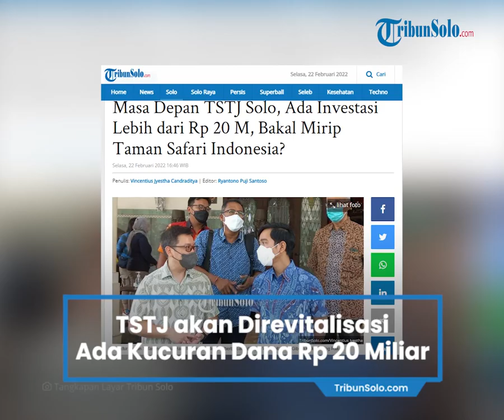Taman Satwa Taru Jurug Solo akan Direvitalisasi Jadi Modern Zoo, Habiskan Dana Sebesar Rp 20 M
TRIBUN-VIDEO.COM, SOLO - Program revitalisasi terhadap Taman Satwa Taru Jurug (TSTJ) bakal segera terealisasi dengan masuknya kucuran dana yang disebut lebih dari Rp 20 miliar.

Direktur Taman Safari Indonesia, Hans Manansang mengatakan, pembangunan atau revitalisasi dari TSTJ akan dilakukan secara bertahap, meski desain sudah dilakukan secara menyeluruh.

"Nilai investasinya mungkin di atas Rp 20 miliar. Masa pembangunan akan bertahap, tahun ini akan masuk fase pertama," ujar Hans, di Rumah Dinas Wali Kota Solo Loji Gandrung, Selasa (22/2/2022).

Berdasarkan gambaran awal, TSTJ bakal berubah konsep menjadi kebun binatang modern yang membuat pengunjung merasakan tengah berada di habitat asli para satwa.

Peningkatan sisi edukasi hingga pengalaman unik akan lebih ditonjolkan.

Sehingga diharapkan pengunjung, terutama anak-anak belajar mencintai satwa dan mengenal sifat para satwa di alam liar.

"Kurang lebih mirip dengan taman safari, jadi tidak ada lagi ke depannya kandang-kandang. Semua sifatnya terbuka," kata Hans.

"Kita yang melihat juga tidak merasa satwa terkungkung lagi dan mereka bisa bergerak bebas di sekitar kita tanpa bersentuhan, mereka bebas berkeliaran," imbuhnya.

Selain revitalisasi, TSTJ juga akan fokus pada konservasi. Salah satu gambaran yang terbayang, kata Hans, adalah melakukan penambahan satwa dengan tujuan perkembangbiakan terjadi.

Saat ini di TSTJ terdapat dua gajah betina, Hans mengatakan, akan mencoba menghadirkan gajah jantan.

"Kita juga akan mix hewan Indonesia, ada juga hewan-hewan Asia dan Afrika. Kita akan mix sesuai dengan tema yang akan kita bangun," jelasnya.

Sementara itu, Wali Kota Solo Gibran Rakabuming Raka membenarkan TSTJ bakal berubah konsep dimana tak ada lagi satwa yang berada di balik jeruji, kerangkeng atau kandang.

Dia juga menekankan walaupun mirip dengan taman safari, nantinya masyarakat bakal tetap berjalan kaki dan bukannya mengendarai mobil.

"Tadi sudah kita bahas, tidak ada lagi konsep-konsep kebun binatang yang pakai kerangkeng. Dilepas semua, ada petting zoo, pokoknya tanpa kerangkeng semua," kata Gibran.

"Tetap jalan kaki bukan pakai mobil. Biasanya ada sungainya (sebagai pemisah). Nggak ada pager pokoknya dan nanti ada pemisahnya. Nanti saja tunggu kalau gambarnya sudah jadi," imbuhnya.

Meski mengalami revitalisasi, Gibran mengatakan pihaknya tetap mempertahankan sejumlah bangunan yang memiliki historic seperti Taman Gesang.

Nantinya TSTJ juga bakal dibagi menjadi tujuh zona. Hanya saja dia belum mau memberikan bocoran lebih lanjut terkait zona-zona tersebut.

"Tadi sudah ada pembagian 7 zona, tapi belum bisa saya bocorin sekarang ya. Kalau sudah pasti aja ya," pungkasnya. (*)

Artikel ini telah tayang di TribunSolo.com dengan judul Masa Depan TSTJ Solo, Ada Investasi Lebih dari Rp 20 M, Bakal Mirip Taman Safari Indonesia?,
Penulis: Vincentius Jyestha Candraditya | Editor: Ryantono Puji Santoso